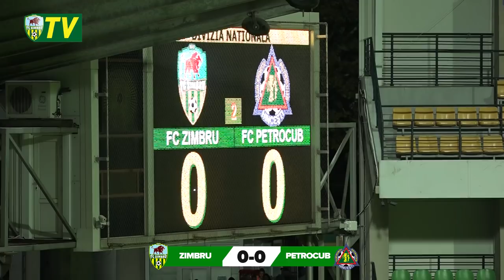Zimbru - Petrocub 0:0 | Rezumatul meciului